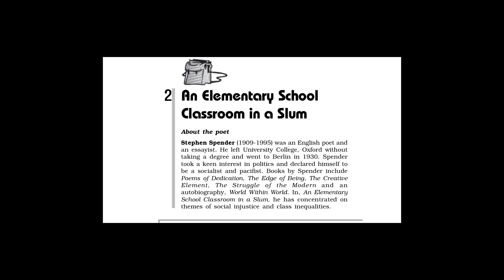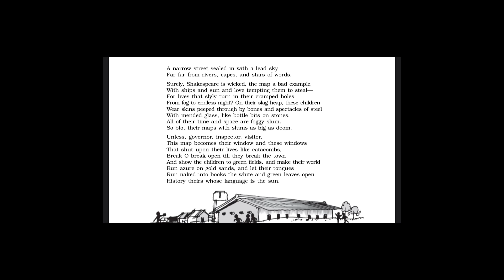542.Std-12 ,English, Poem-2 Part 2, Vidyut Board Vidyalaya | BHAGYESH THAKKAR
Std-12 ,English, Poem-2 Part 2, Vidyut Board Vidyalaya , BHAGYESH THAKKAR